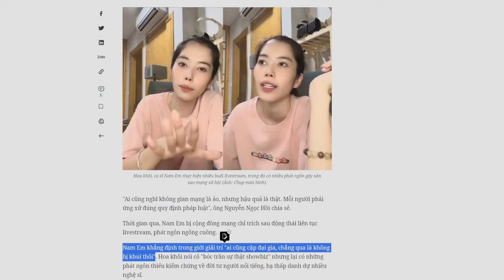Giới ngoại giao Mỹ, phương Tây ở VN ủng hộ Ukraine dịp cuộc chiến tròn hai năm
Hàng chục nhà ngoại giao từ các nước Mỹ, Canada, EU tại Việt Nam, hôm 24/2, đã tổ chức tuần hành ở Hà Nội, để thể hiện tình đoàn kết với Ukraine, khi cuộc chiến giữa nước này và Nga bước sang năm thứ 3, giữa lúc chính quyền Việt Nam tránh đưa ra lời lên án Moscow.